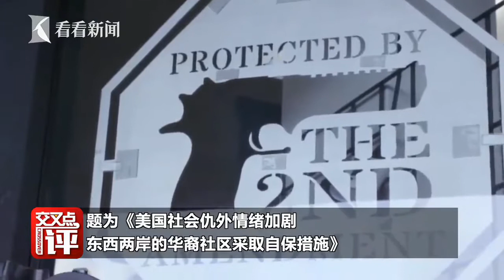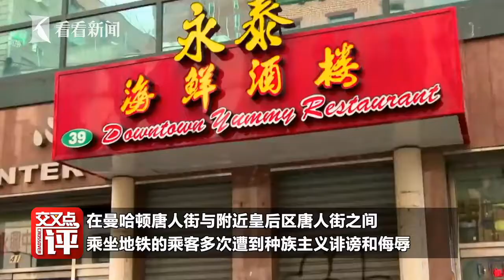大选前夕美国华裔惶恐不安，自建“橙色”巡逻队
据《参考消息》10月26日报道，香港《南华早报》网站24日刊发一篇观察报道，题为《美国社会仇外情绪加剧，东西两岸的华裔社区采取自保措施》。美国大选前激增的反亚裔骚扰和可能出现的暴力活动，以及大选后可能出现的动荡局势。尽管华裔在美国历史上一直面临种族主义问题，但研究人员和活动人士认为，由于美国总统特朗普的煽动性言论，恐华症愈演愈烈——尤其是在特朗普及其政府官员屡屡将新冠肺炎疫情与中国扯上关系之后。